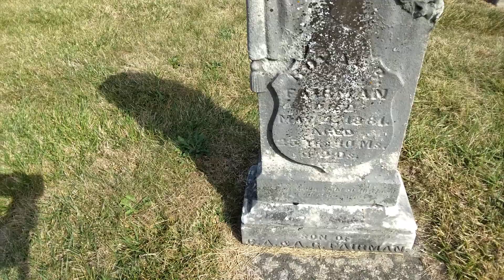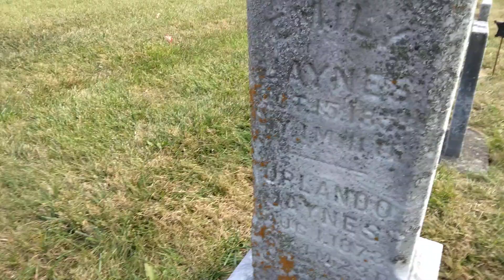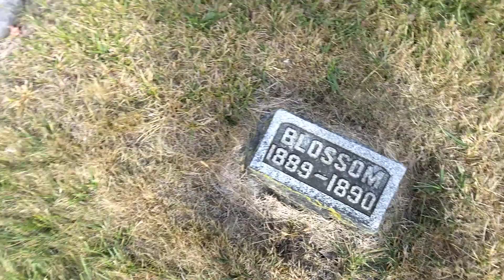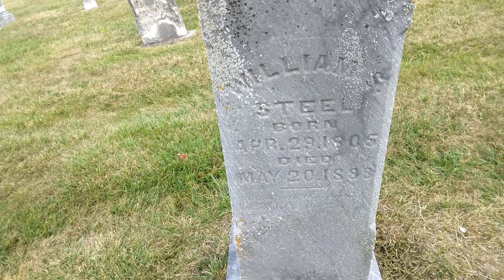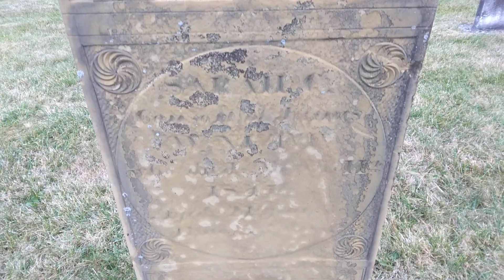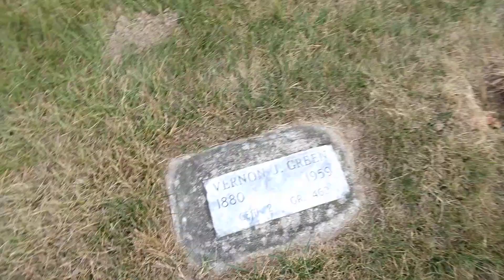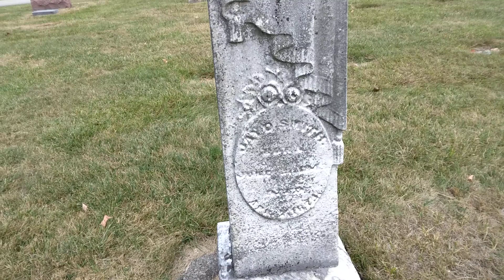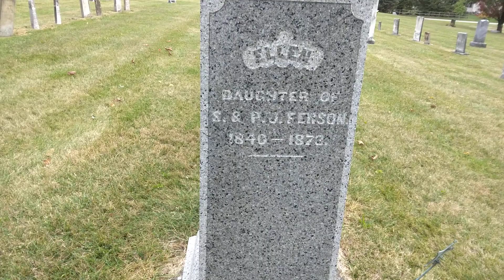Today y'all ,would never guess where I am,I am in Africa.in Africa Cemetery,Like/Comment/Share.OHIO